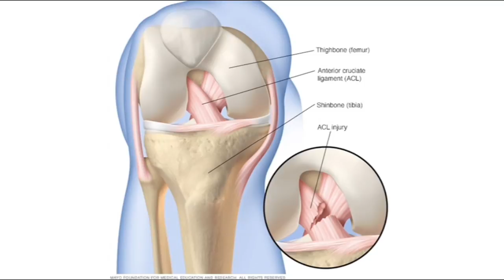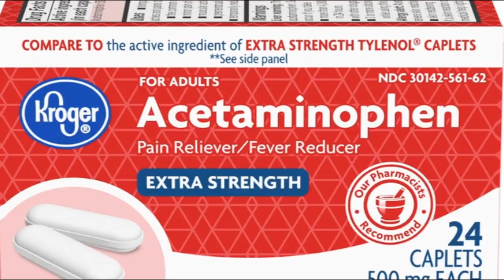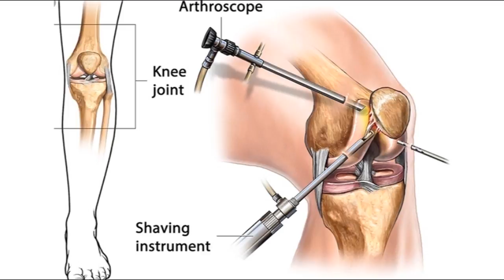Nurse Jenn explains...: knee osteoarthritis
Nurse Jenn tells you everything you wanted to know about knee osteoarthritis